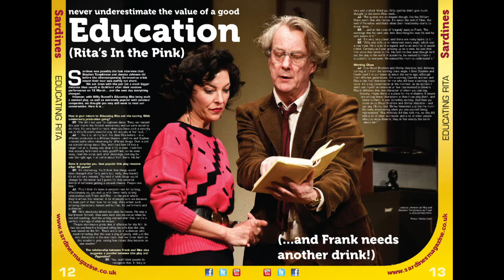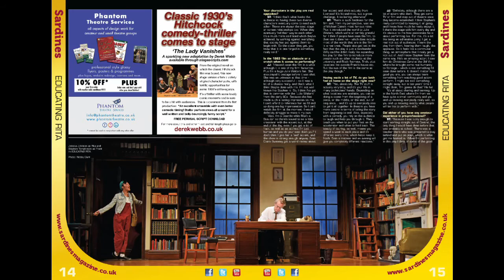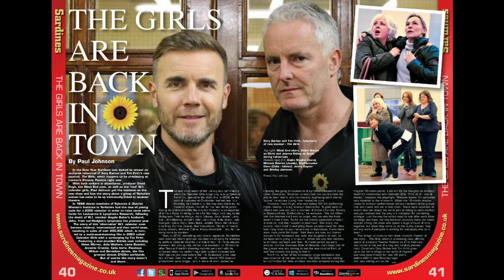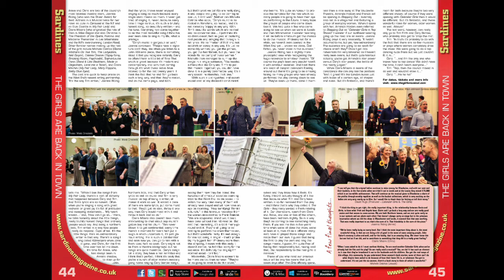William Shakespeare from Warwickshire! ...you can't write this stuff.